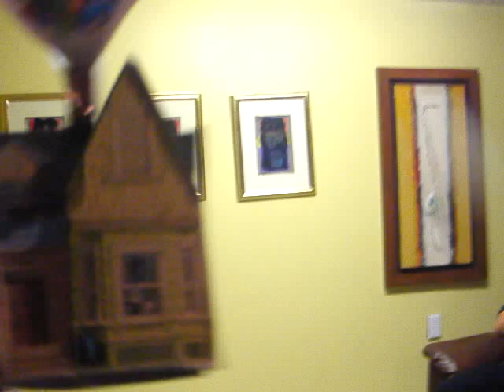house vs blimp part3